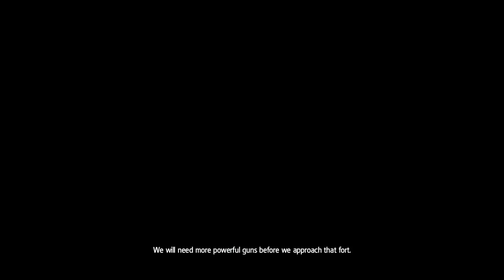Let's Play: Assassin's Creed: Rogue - First Playthrough (20%)